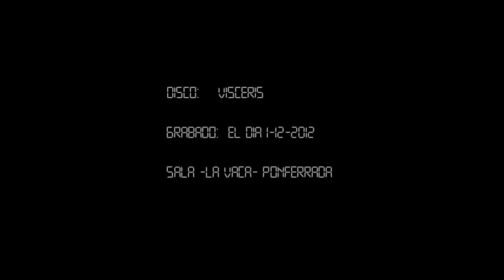DREDD - Cautivos (OFFICIAL VIDEO)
DREDD - Cautivos (OFFICIAL VIDEO - 2013)  - Photo AV Studio - Megacity Records - Gothic Rec & Productions
Directed and edited by Álvaro Vázquez. Recorded in SALA LA VACA
"Cautivos" original song taken from the album VISCERIS (MCR-Gothic Rec & Productions 2012) Recorded in Estudios Infosound (Ponferrada 2011/2012)

Dirección y montaje por Álvaro Vázquez. Grabado en la Sala la Vaca
"Cautivos" canción original extraída del álbum VISCERIS (MCR - Gothic Rec & Productions 2012) Grabado en los Estudios Infosound (Ponferrada 2011/2012)